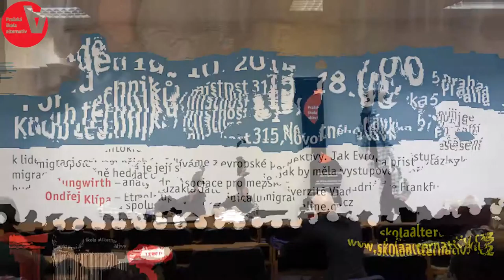Migrace a Evropa Tomáš Jungwirth